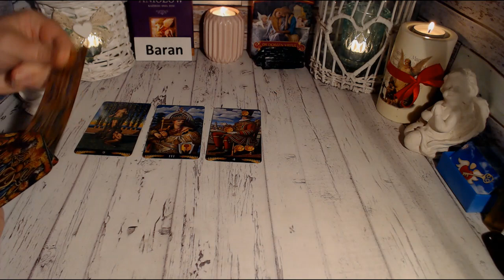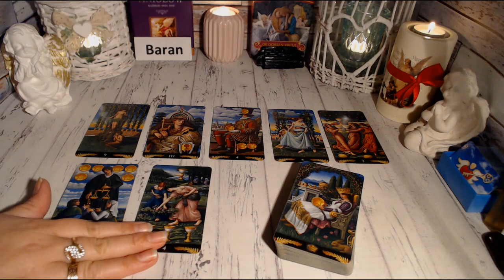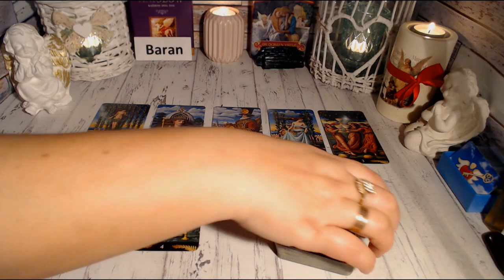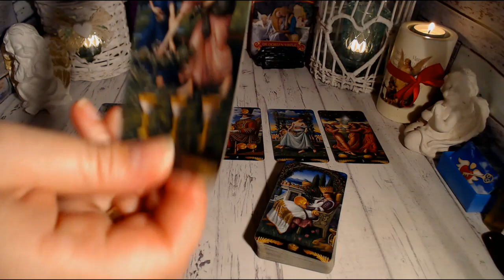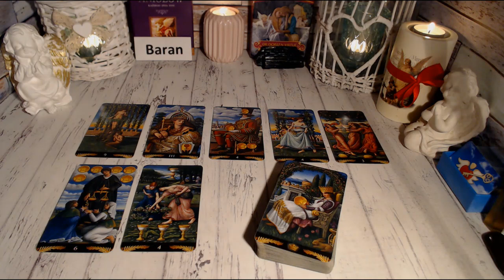BARAN TAROT TYDZIEŃ 22-28 LISTOPAD 2021